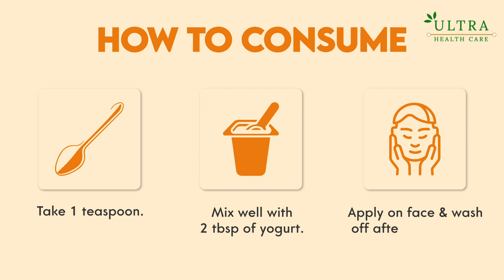Orange Peel Powder